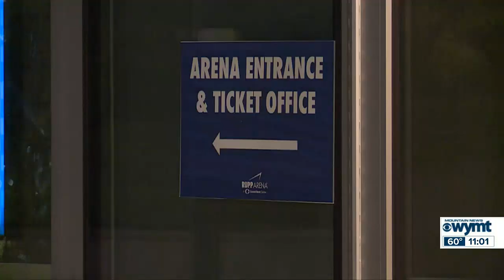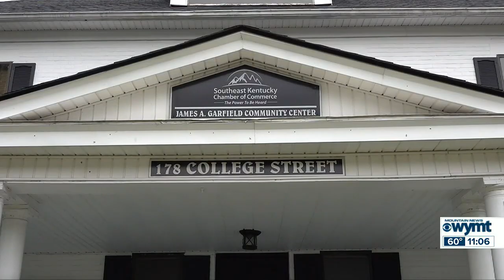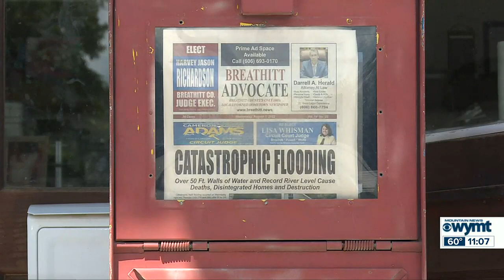Mountain News Top Stories at 11:00 p.m. - September 12, 2022